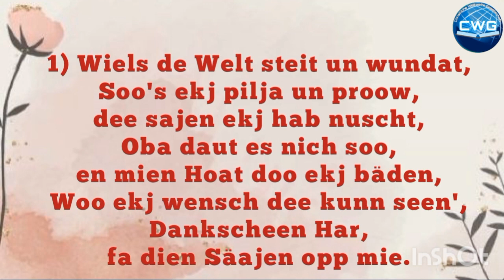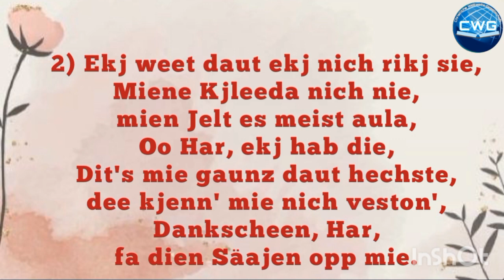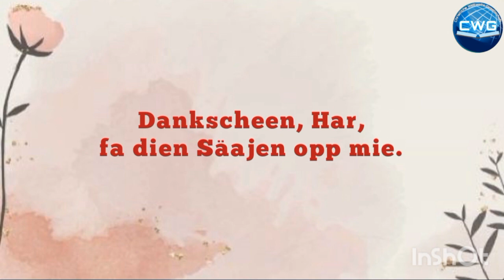Ein Lied - Dankscheen Har fa dän Säajen - The Zacharias & David Töws